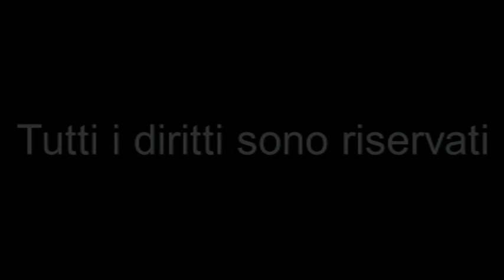La zita - San Pietro Avellana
Era usanza un tempo, e tuttora, per la sposa, sfilare per le vie del borgo da casa sua fino in chiesa. Grande festa nel paese per il gioioso evento e, per la gente in strada e affacciata alle finestre, l'occasione era gradita per esprimere apprezzamenti per la ragazza e previsioni sulla sua felicità. Ecco in questo brano, uno squisito racconto paesano di tre spose: una figlia del mercante di olio che sposa il tessitore; l'altra, la figlia del possidente terriero che va in sposa a ru padruncieglie; la terza, la bella del paese che sposa lo studente.
Tutte felici di sposare gli amati ragazzi, ma il finale ci lascia un ombra di dubbio: come sarà il loro matrimonio? TUTTE STIANE AD ASPETTA CHE RU VIENDE DE TRAMUNDANA LE FRONNE FACCIA CASCA'!